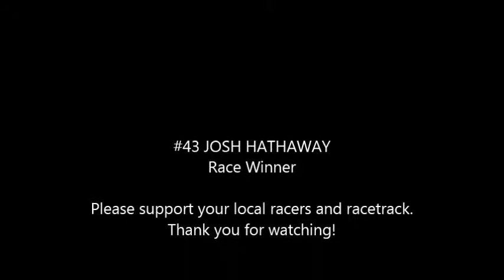Holland Motorsports Complex Late Model Feature 6 6 2015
Josh Hathaway earns his first career Late Model feature win. He is closely followed to the checkered by Brandon Glover and Eric Brown.  Bill Osborn, Ron Richter and Bob Minacapelli rounded out the field.